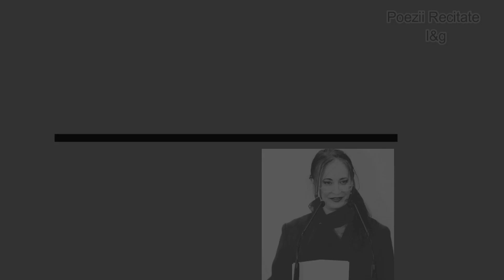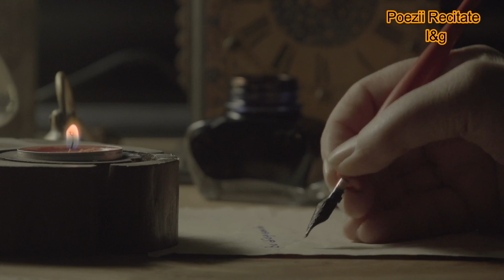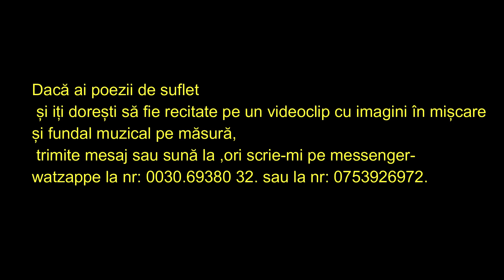Albul Absolut. Poezii de: Mirela Cocheci.Recită: Ionel Sava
Dacă ai poezii de suflet și iți dorești să fie recitate pe un videoclip cu imagini în mișcare și fundal muzical pe măsură, trimite mesaj sau sună la ,ori scrie-mi pe messenger-
watzappe la nr: 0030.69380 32. sau la nr: 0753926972.